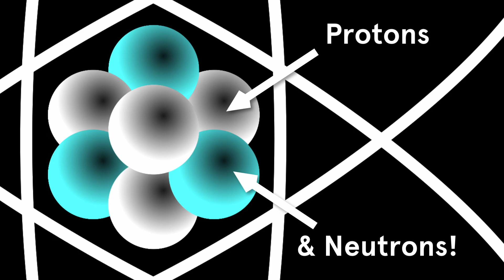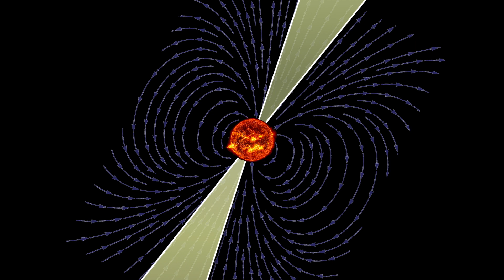Was it Aliens?!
Several decades ago, Jocelyn Bell Burnell and her colleagues found a strange signal in their radio-astronomy data: a rapid blip, endlessly repeating, unlike anything they'd seen before, coming from a particular  far-away object. It was so regular they wondered if it might some strange new phenomenon ... or even a signal from aliens?!

They called the object  LGM1, for Little Green Men.

Turned out, it wasn't aliens. But what they found was something truly fascinating anyway.

I produced this video for the University of Sydney's MOOC, Data Driven Astronomy

Credits:
NASA content sourced from NASA and its entities (The Ames Research Centre and NASA’s
Goddard Space Flight Center (Goddard Media Studios))

Susan Jocelyn Bell (Burnell), 1967 by Roger W Haworth

Starfield Around LGM1 (Aladin Sky Atlas)
This research has made use of "Aladin sky atlas" developed at CDS, Strasbourg Observatory, France

Portrait of Walter Baade, courtesy of the Observatories of the Carnegie Institution for Science Collection at the Huntington Library, San Marino, California

Portrait of Fritz Zwicky, used with permission from the Fritz Zwicky Foundation

Around Supernova 1987A, Before and Just After the Event © Australian Astronomical Observatory/David Malin, used with permission

Pulsations graph from Jocelyn Bell Burnell ‘s notebook: First Observations of Pulses, 28 November 1967 by Jocelyn Bell Burnell